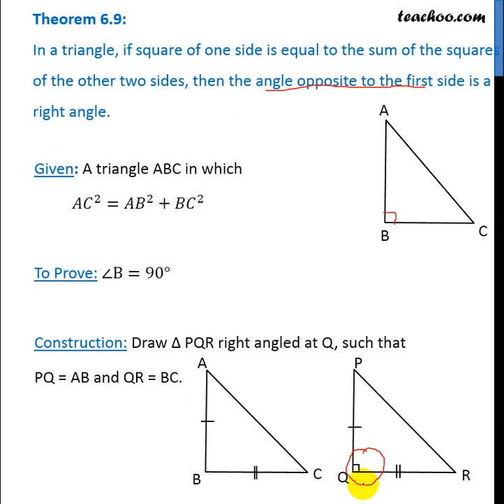Theorem 6.9 - Class 10 - If square of one side is equal to sum of - Teachoo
Get solutions to all questions of Triangles Class 10 You can also find all Maths solutions for Class 6 to 12 And solutions and videos for all subjects of class 6 to 12 — Download Teachoo App: Android IOS — Our SOCIAL MEDIA PROFILES ➡️ Instagram ➡️ LinkedIn ➡️ Twitter ➡️ Facebook — Teachoo is your go-to resource to learn anything. For school students, we provide the most organised content for all subjects for Classes 6 to 12. And for non-school students, we teach Excel, Tax Filing, Accounting, Finance and English speaking. Tags